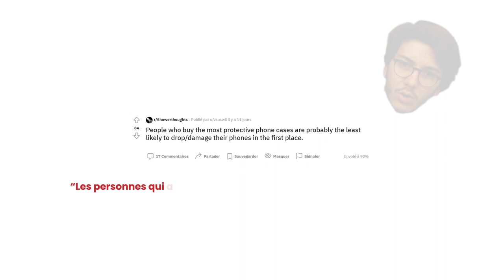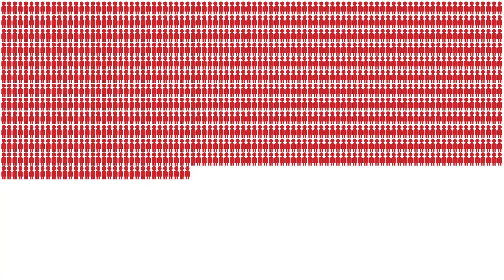Pourquoi le cerveau a des idées de génie ... sous la douche ?!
Eh oui, ça c'est une bonne question ! 😅

🤝 Si tu veux soutenir la chaîne, tu as plusieurs options :
     2️⃣ Partager cette vidéo à des personnes susceptibles d’être intéressées